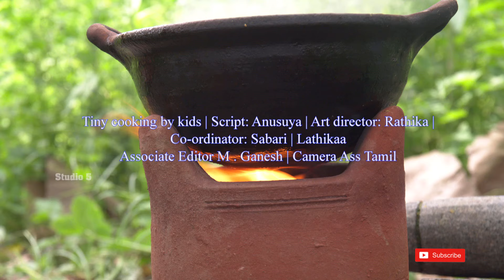Smokeless sawdust stove | புகையில்லா மரத்தூள் அடுப்பு | village cooking | Ancient method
episode 09
Ancient method